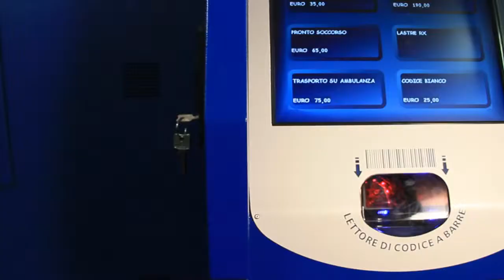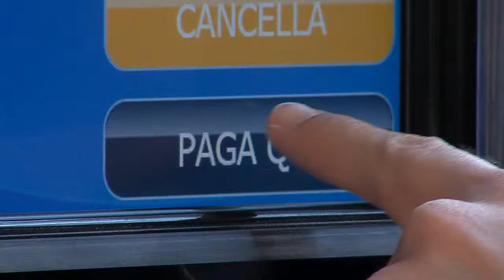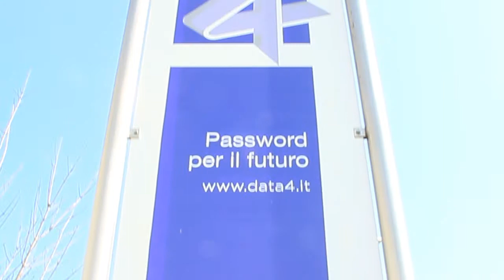DATA4: kiosks and self-service check for automatic payment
DATA4 is a DE PRA HOLDING S.P.A. company.
DATA4 was purchased by the holding in 2004 and has sustained its history and experience of over twenty years' success in design, manufacture and distribution of self-service systems for payment of goods and services with cash (coins and banknotes) and electronic payment (debit/credit cards).

DATA4 guarantees efficient machine function and money management via a widespread network of specialised technical support.

By entering the Holding, and also being part of the established RCH brand, Italian cash registers and POS management systems market leader, besides reinforcing its presence in its original sectors, DATA4 is also exploring automatic POS innovation. An example product is the CASHDESK retail sector self-service checkout.